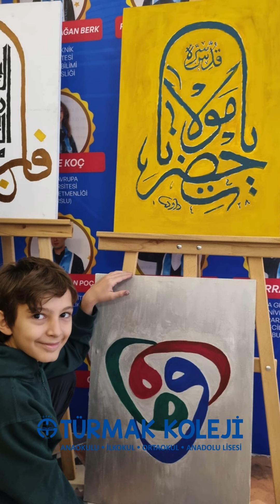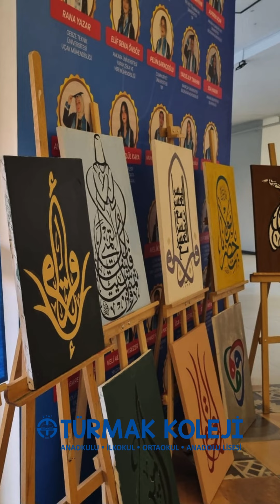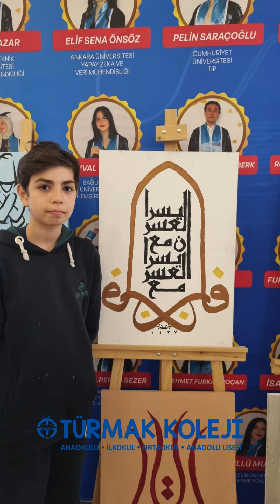Özel Türmak Koleji Mevlana Haftası Sergisi